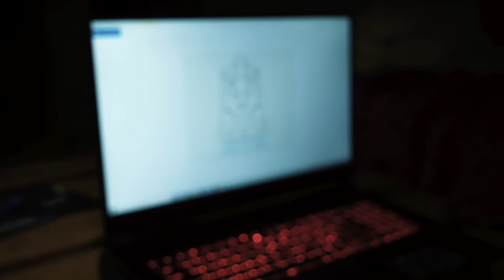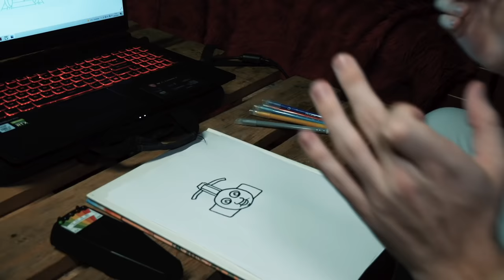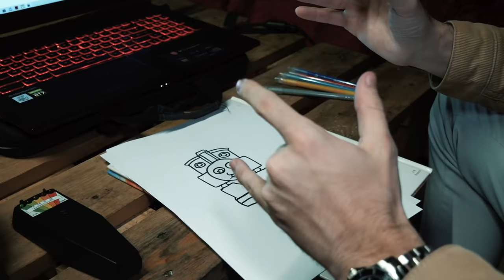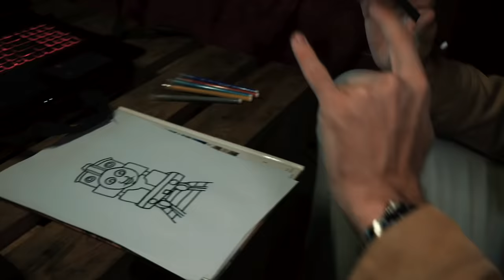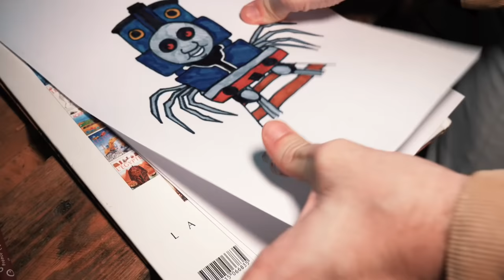Ce que JE DESSINE DEVIENT RÉEL dans la VRAIE VIE ! 😨 THOMAS LE TRAIN.EXE ! Thomas le train...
Aujourd'hui nouvelle vidéo de Diabolofeat35 dans laquelle tout ce qu'il dessine devient réel dans la vraie vie ! Diabolofeat35 va aujourd'hui dessiner Thomas le Train.exe ; Thomas le Train horreur qui va devenir réel dans la vraie vie ! Tout ce que dessine Diabolofeat35 il l'obtient dans la vraie vie ! Thomas le Train.exe va apparaître dans la vraie vie dans la base secrète des Chasseurs de monstres de Diabolofeat35 !

Diabolofeat35